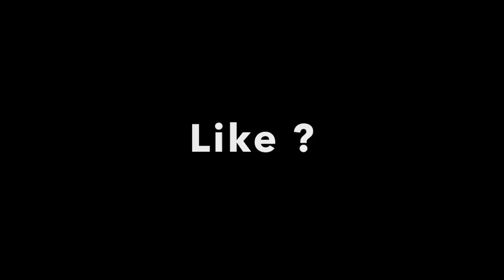Fazendo Gruenkohl, o prato mais típico da Alemanha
A vida é linda !!! Eu quero repartir tudo o que adoro fazer com vocês - E há tanta coisa nova e linda para fazer !!! Com todas as dicas práticas para vocês fazerem melhor que eu !!!